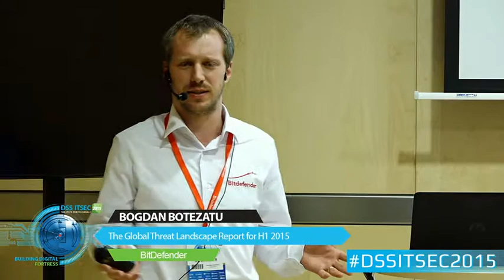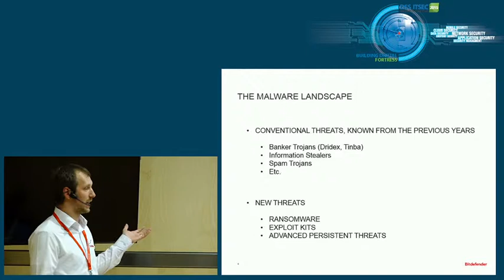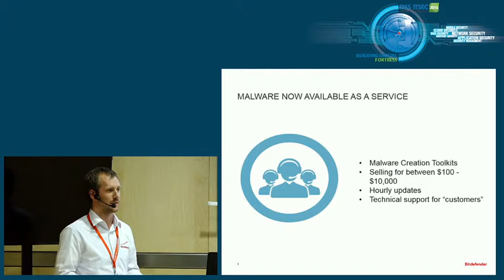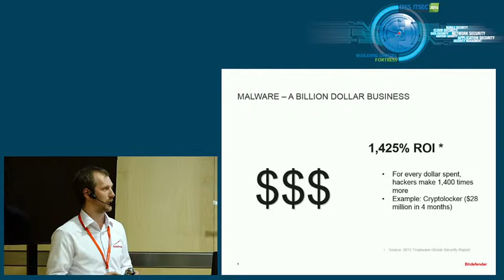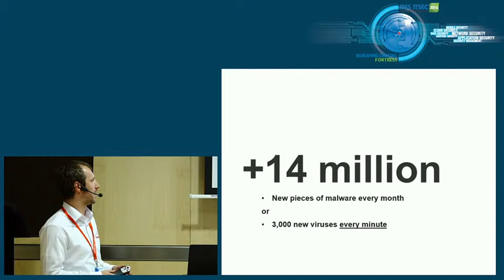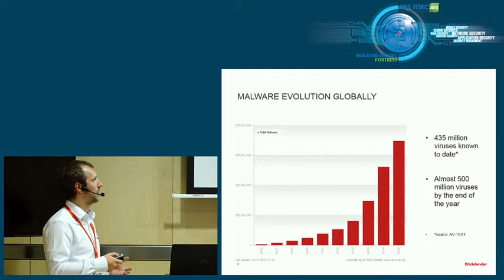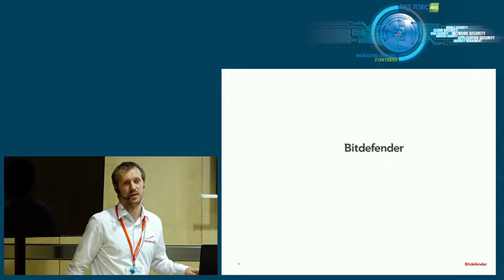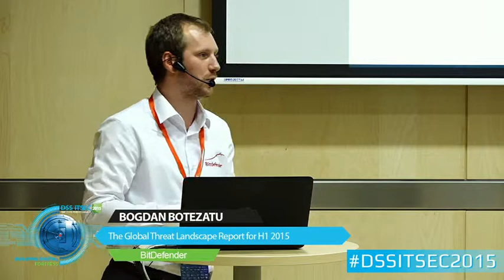Bogdan Botezatu, Senior e-threat analyst , BitDefender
The Global Threat Landscape Report for H1 2015.